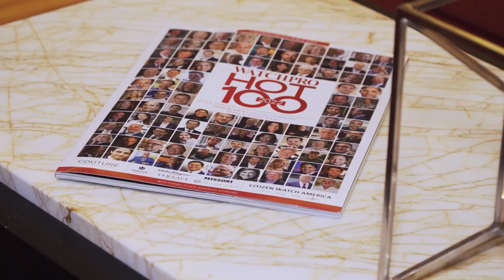Relive the excitement of the WATCHPRO Hot 100 in Las Vegas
The first WATCHPRO Hot 100 for the American market was launched at a spectacular party alongside Couture in the Wynn Resort in Las Vegas.

We were delighted to be joined by incredible executives from retailers, watch brands, media and influencers and other American trailblazers.

Thanks to everybody who supported, in particular Citizen Watch America, Madaluxe and Couture.